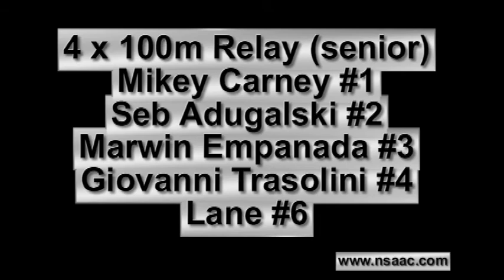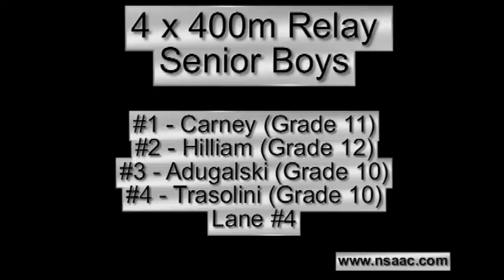Sebastian Adugalski Zone meet May 18.wmv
Hurdles, long jump, relays. he does it all!